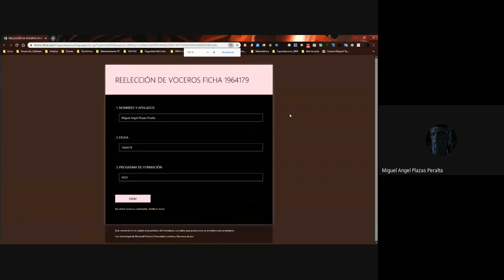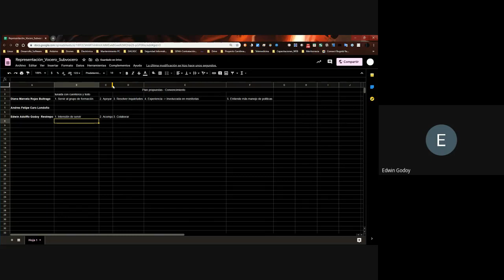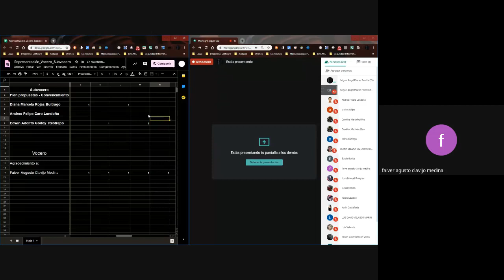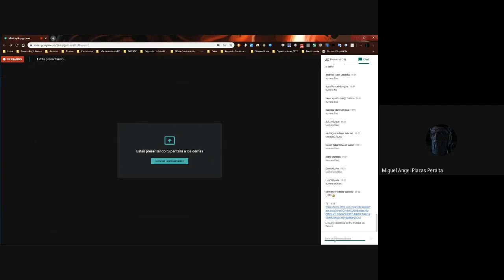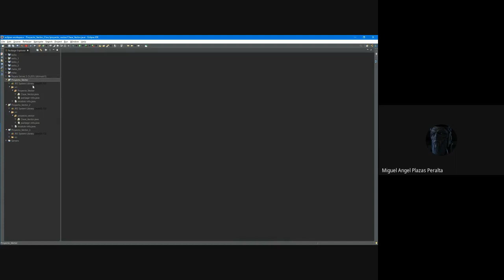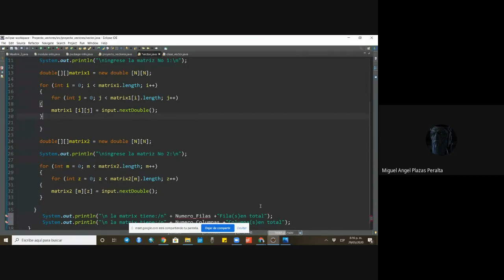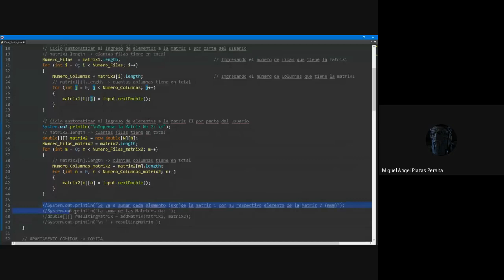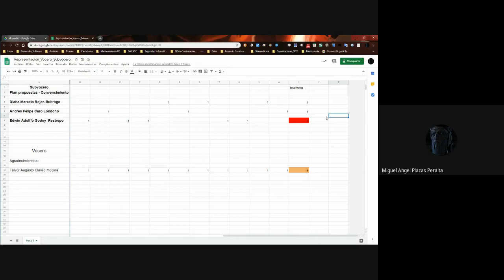Sumar Matrices 2